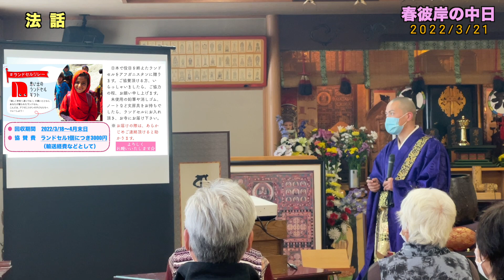天候とご縁に恵まれた春彼岸の中日〜お手伝いの様子と法話と法要と〜（八戸市 普賢院）【2022/3/21】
本動画では、令和4年の春彼岸中日（2022/3/21）の様子をお伝えします。

普賢院では小正月、春と秋の彼岸中日、8月16日のお盆の法要で、ご参列の方に数珠回し（通称「百万遍」）を行っていただく慣習がありました。しかし、ウイルス感染防止対策のため令和2年春彼岸以降、数珠回しを休止しております。

以来、形式を変更して開催を重ねておりますが、一応の定着に至ったようにも感じております。この2年間で試行錯誤した経験を活かし、新本堂が完成する今秋以降の行事の形を模索したいと思います。

糠部三十三観音霊場第十五番札所
十和田山開祖 南祖法師修行のお寺
真言宗豊山派 宝照山普賢院